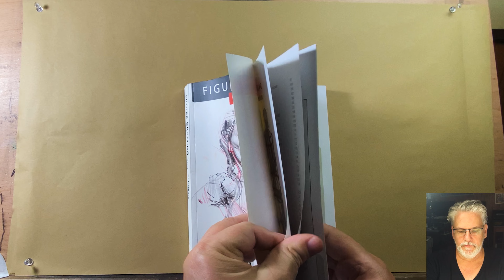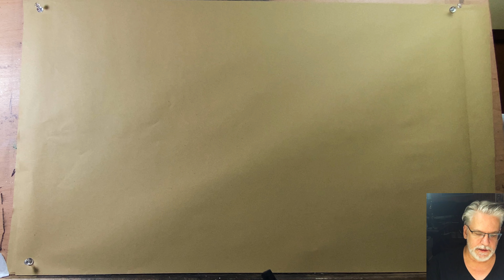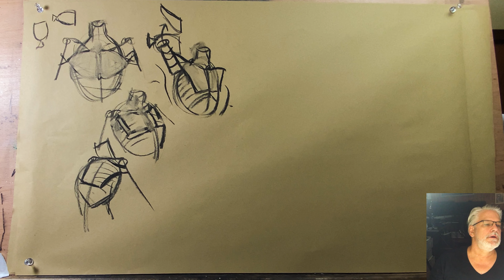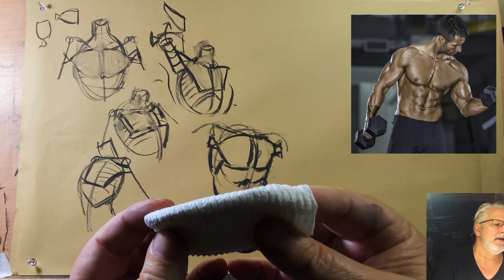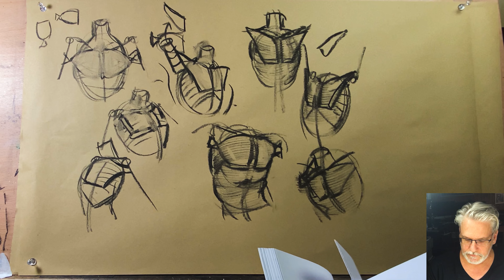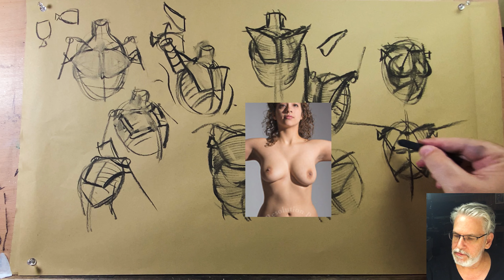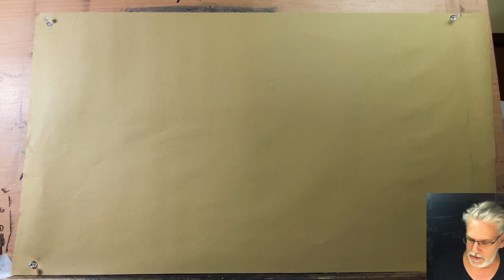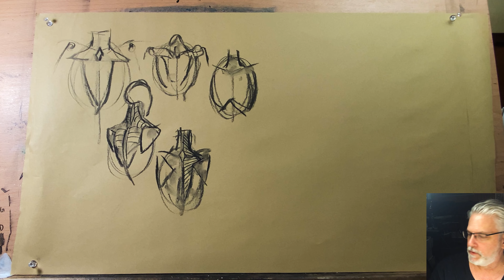The Michael Hampton Method Chapter 10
In this video I'll be going over the Pectoralis Major and the Trapezius. Pages 96-102 of Figure Drawing Design and Invention.

If you watch this video please give it t least a like to help a small creator like myself grow.

Link to Scott Eaton's site for reference material.

Link to Michael Hampton's channel.